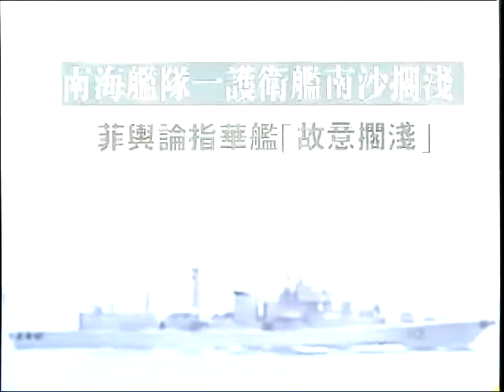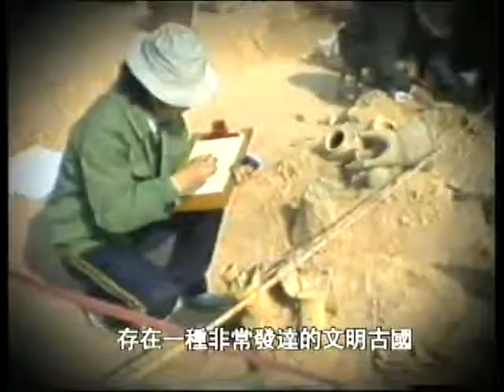锵锵三人行20120717从奥运队服看美国的爱国主义 许子东 梁文道